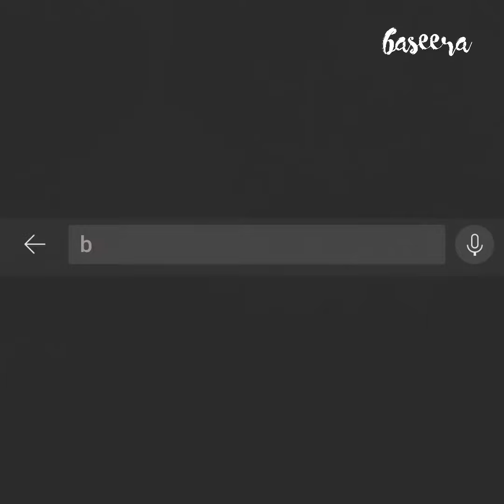ছোটছোটপরিবর্তন ৭ অযথা কথা